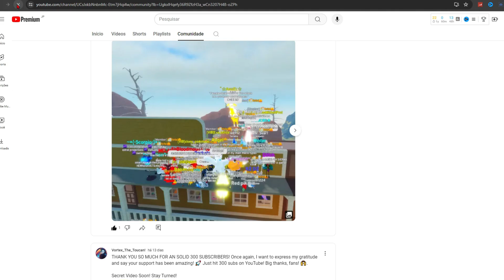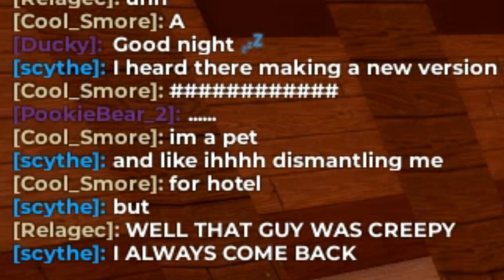Feather Family Makes a Mess at Hotel Showdown! (Roblox)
Get ready for some hilarious chaos as the Faither Family wreaks havoc at the Hotel Showdown in Roblox!

Join the family as they explore the hotel and encounter completely unexpected situations.

Don't miss this hilarious video full of unforgettable moments!